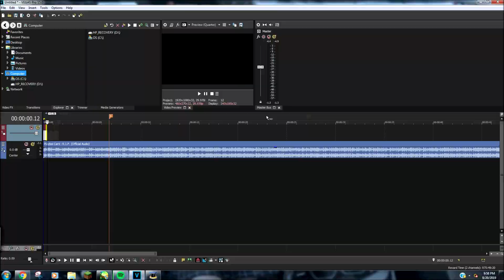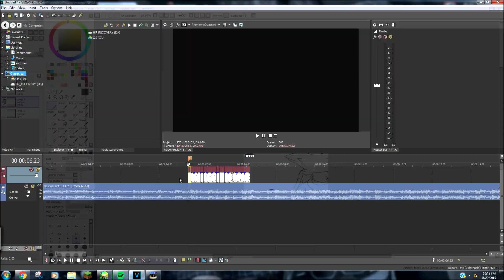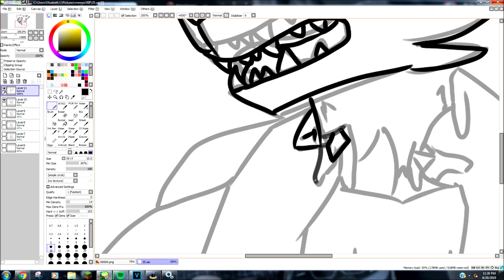R.I.P. [2 Hour Animation w/ Speedanimation]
language and violence warning
I usually dont give a language warning but there is a lot more than usual, if you can understand him lmao.

school starts this week

I havent animated for maybe four weeks so this was a good jump back into it. For the last two weeks i've been drawing on my shoes which you can see here :)

I wanted to just animate rather than do something different with the colors and such. This 2HA is reminiscent of the first one. There is no real backstory, rather its just something I thought of in the moment.

The original video I was going to make today will probably be postponed or never done.

Why do I create 2 hour animations:
Though it is occasionally practice, I try to make each one different. Whether its changing the colors or techniques, I try to do something unique.
Also it gives me an excuse to animate to rap/hip hop.

Programs:
Animation - Paint Tool SAI